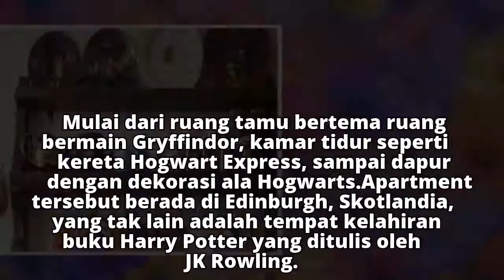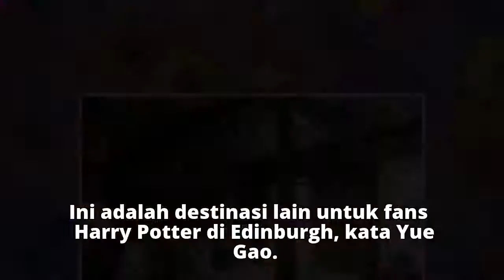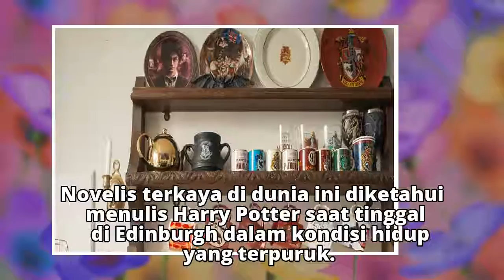Mau Nginap di Apartemen Bertema Harry Potter? Rp 2,8 Juta Per Malam